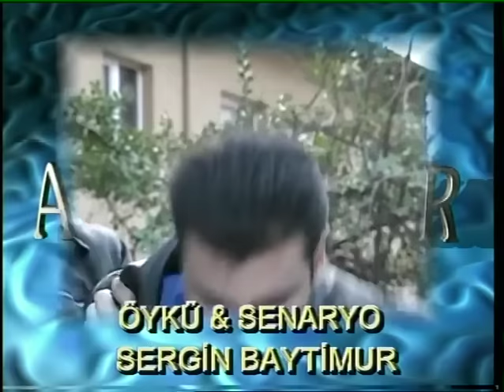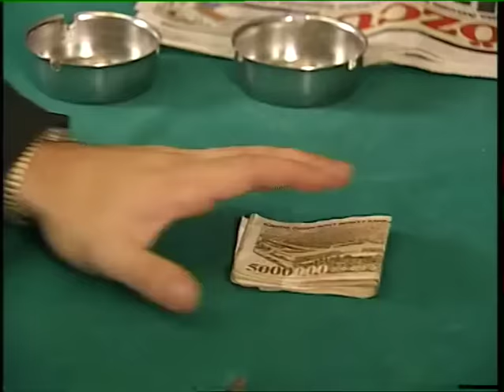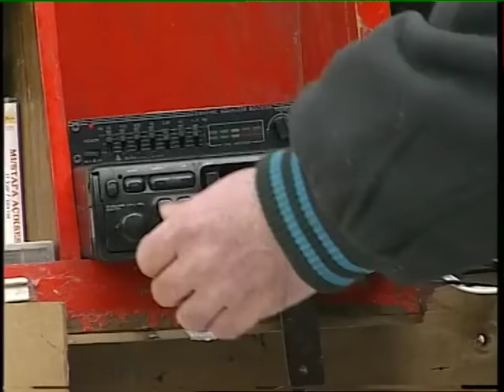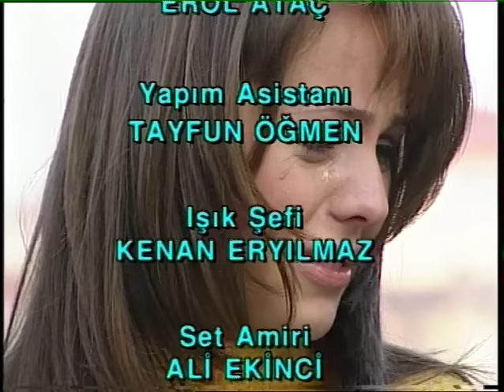Aynalı Tahir 1. Bölüm